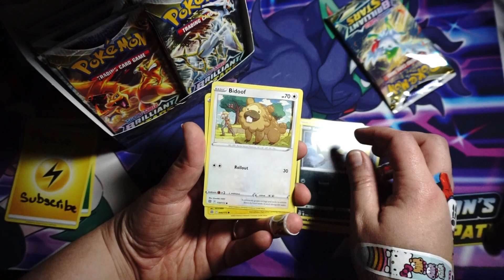Brilliant Stars - Which is the best card in this booster?